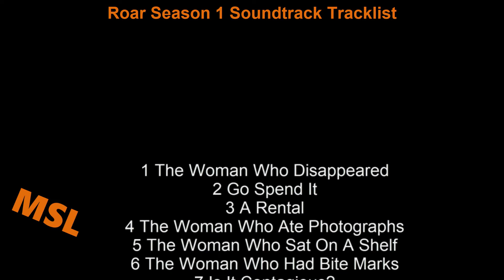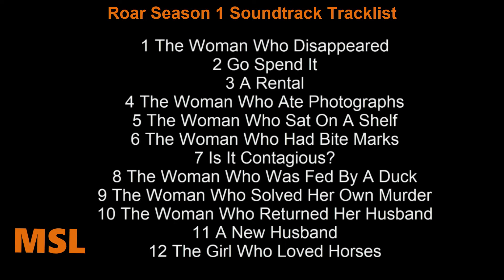Roar Season 1 Soundtrack Tracklist | Apple TV+ Roar Season 1 (2022) Nicole Kidman, Issa Rae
Roar Season 1 Soundtrack Tracklist
🎵 Amazon Digital